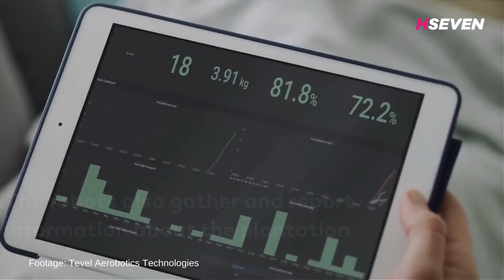Autonomous Fruit Picking Drone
Exciting innovation from Tevel!

The new Fruit-Picking Flying Autonomous Robots are revolutionizing the agriculture industry.

These cutting-edge systems efficiently pick ripe fruit, reducing waste and increasing productivity.

Fruit-picking will involve much less tedious manual labor in the future of farming with Tevel's robots.